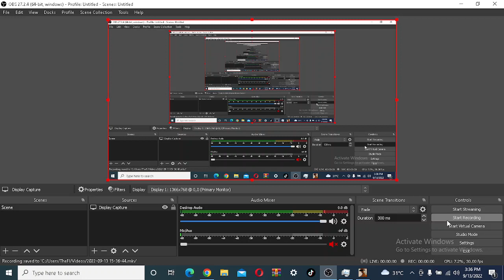BIG JEEP!!(GTA SA PC GAMEPLAY)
credits to
GAPANGWORX
RIFE3D